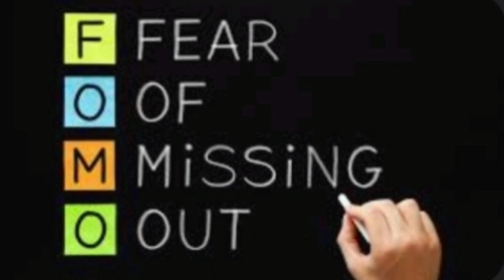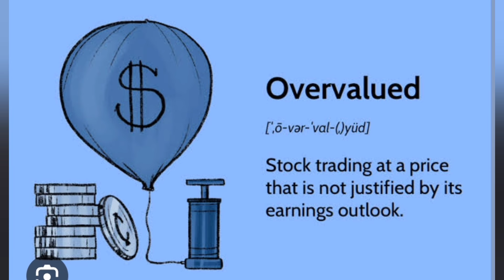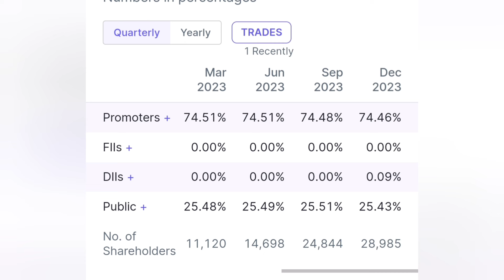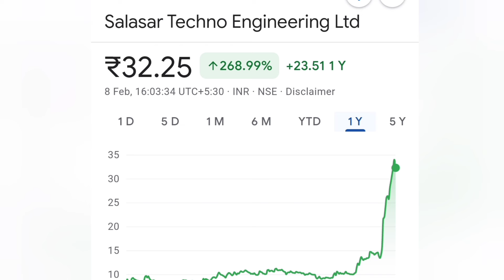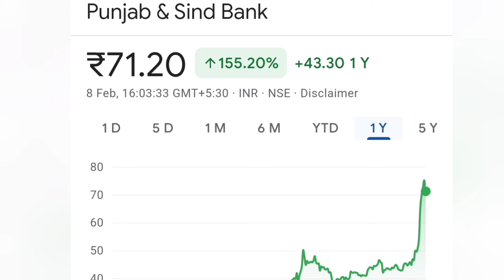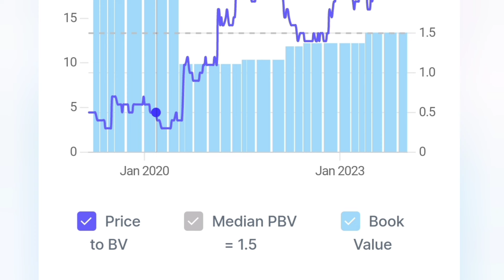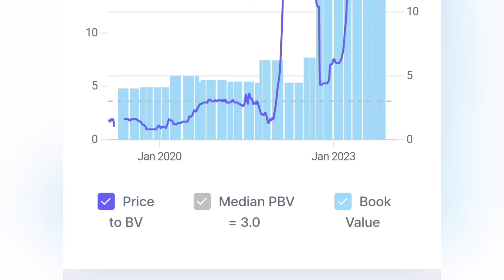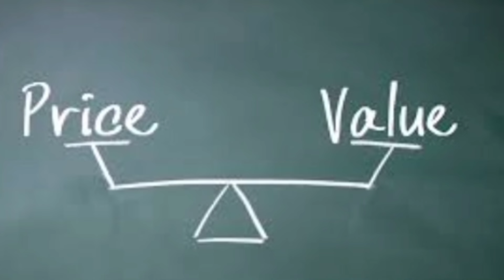Dont buy these stocks now ഉയര്‍ന്ന വിലയിലുള്ള സ്റ്റോക്കുകള്‍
Strategy on overvalued stocks discussed with examples
Pls stay away from from fake telegram channels using the name Ram 4 Investment and logo. We are not running any paid courses or channels.